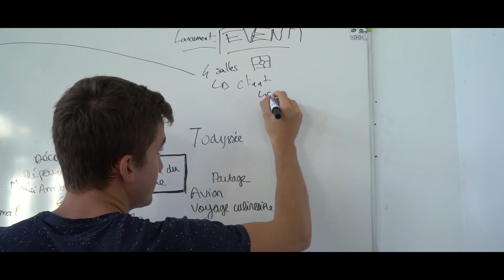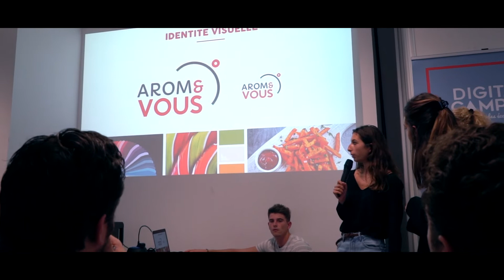Hack'Arom | Digital Campus & ESG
Revivez le Hack'Arom, le hackathon du groupe Arom réalisé en collaboration avec les étudiants de l'ESG.

Prêt à vivre l'aventure Digital Campus ?